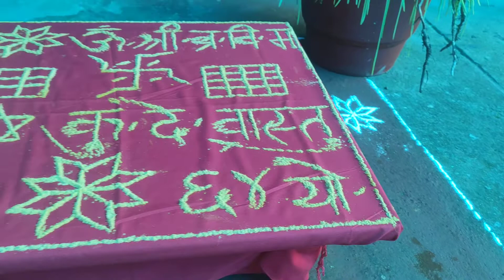Happy Hartaalika teej 2022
gungun the wedding photographer